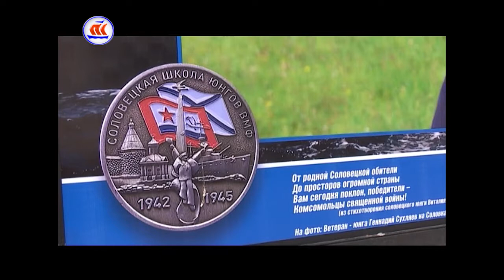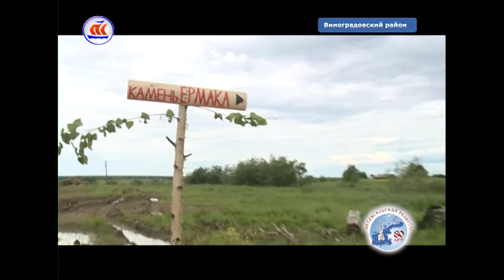17.07.2017 Сейчас в регионе 12:00